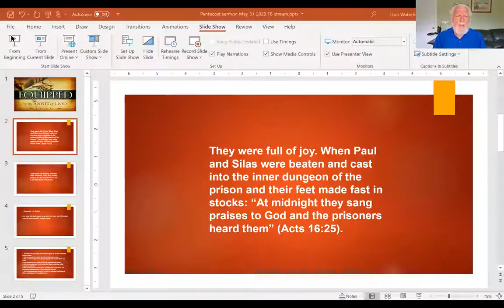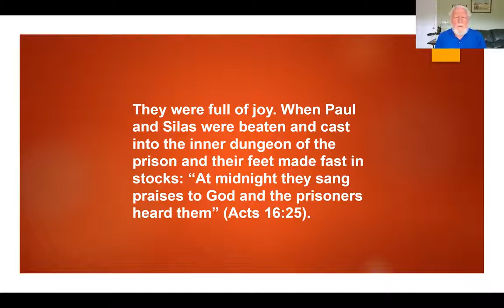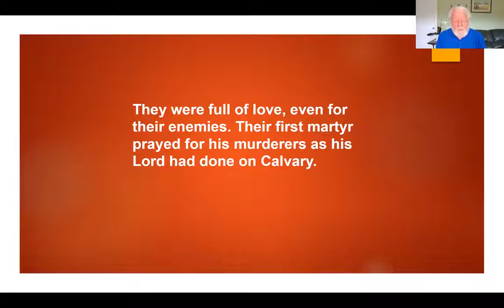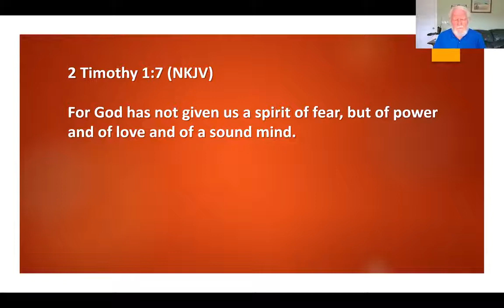2020.05.31 Harcourt Community Chapel Anti-Gravity Water and Equipped with the Spirit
Harcourt Chapel